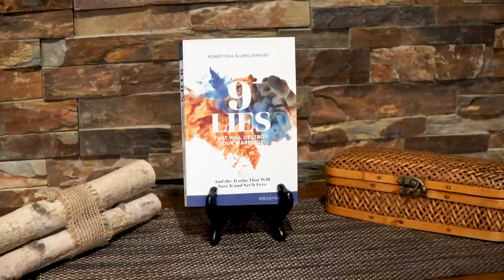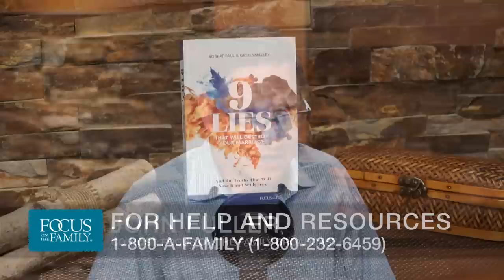Combating the Lies That Can Destroy Your Marriage (Part 1)- Dr. Greg Smalley and Dr. Bob Paul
Our culture promotes relationship myths and fairy-tale expectations, and these lies are affecting your marriage! On this two-day Focus on the Family broadcast, Dr Greg Smalley and Bob Paul bring hope and healing to married couples by exposing the truth behind these Love Lies.

These lies include: living “happily ever after”, losing your individuality after marriage, relying solely on love, sacrificing who you are, meeting each other’s needs, irreconcilable differences, working hard to earn your spouse’s love, trying to “fix” your spouse, and compromise. While each lie contains some kernel of truth, Greg and Bob breakdown the myths to explain God’s design for marriage.

Get Bob and Greg's book, 9 Lies That Will Destroy Your Marriage